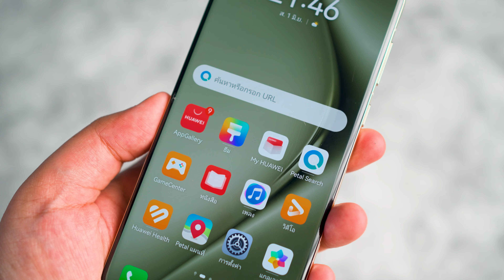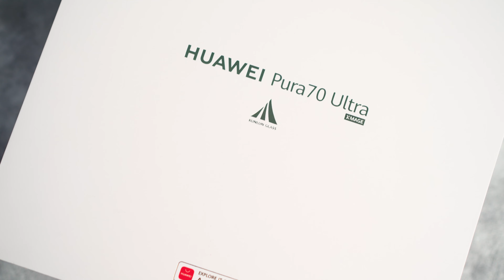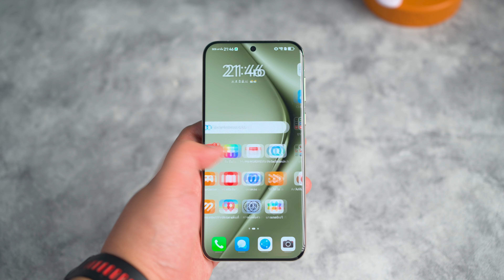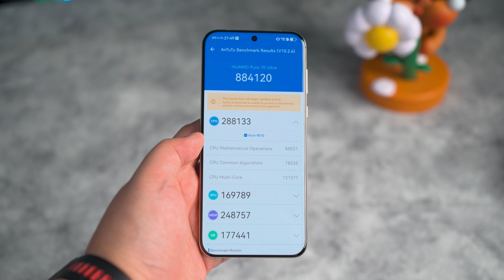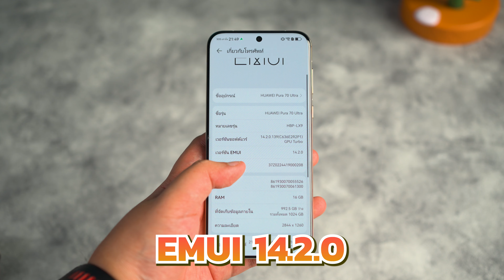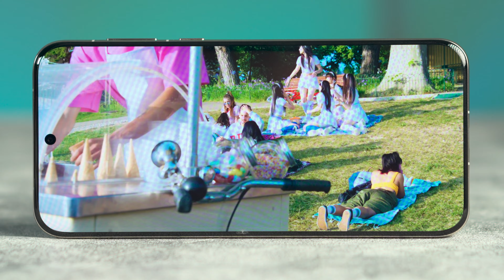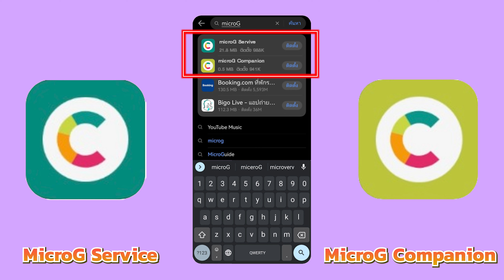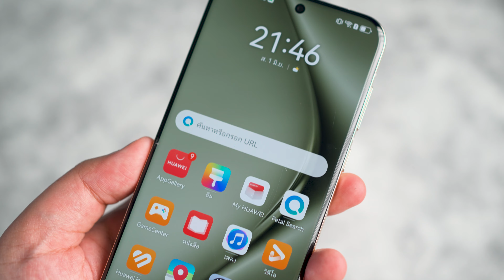HUAWEI ใช้ Google ได้จริงหรอ ?? | แกะกล่อง - HUAWEI Pura 70 Ultra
ราคาและของแถมของทั้ง 3 รุ่น

"Pura 70 Ultra"
Green / Black
16+512GB
49,990
ของแถม
FreeBuds Pro 3 - 6,990 THB
HUAWEI SuperCharge Power Adapter (Max 100W) - 2,490 THB
HUAWEI 1-Year Care+ (เปลี่ยนแบตเตอรี่และป้องกันจากอุบัติเหตุ 1 ครั้ง ในระยะเวลา 1 ปี ครอบคลุมภูมิภาคเอเชียแปซิฟิก) - 3,790

"Pura 70 Pro"
White / Black
12+512GB
38,990
ของแถม
HUAWEI 1-Year Care+ (เปลี่ยนแบตเตอรี่และป้องกันจากอุบัติเหตุ 1 ครั้ง ในระยะเวลา 1 ปี ครอบคลุมภูมิภาคเอเชียแปซิฟิก) - 2,790

"Pura 70"
White / Black
12+256GB
29,990
ของแถม
HUAWEI SuperCharge Power Adapter (Max 66W) - 1,690 THB
HUAWEI 1-Year Care+ (เปลี่ยนแบตเตอรี่และป้องกันจากอุบัติเหตุ 1 ครั้ง ในระยะเวลา 1 ปี ครอบคลุมภูมิภาคเอเชียแปซิฟิก) - 2,290